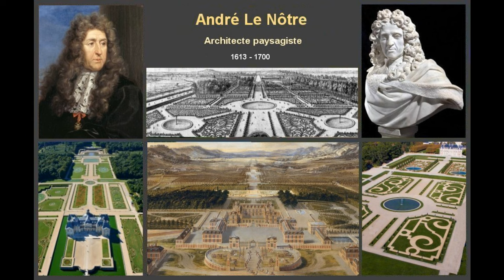Le Cours de l'Histoire : Versailles